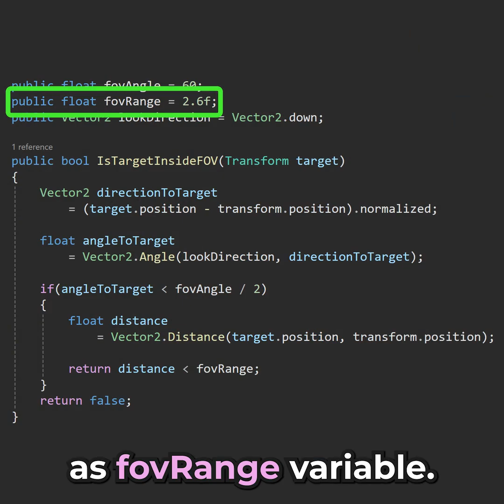Field of View Detection for a 2D Unity game in 60 sec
Wandering how to add FOV detection for your AI Enemies? 🤔🧌🔽
Its easier than you think! Here is how: 🙂🎮🤖